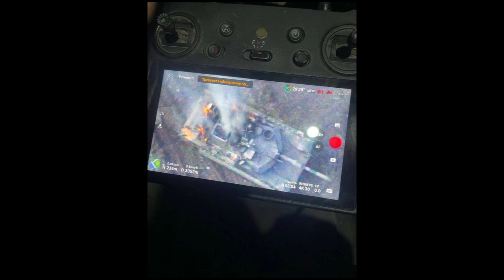Si Bram Akhirnya K.O Juga